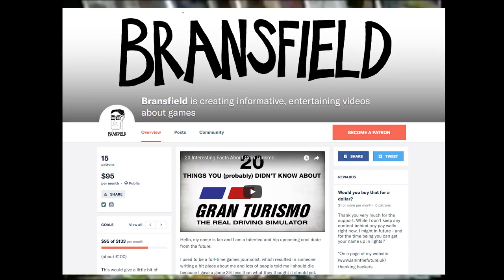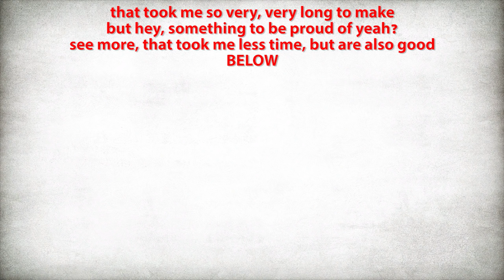The 31 Games That Made The Amiga Great - Part Three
Part Three Of Three: Not the first or second ten 10, but the third 11

(Do note this is in no particular order)

The Amiga was amazing. The Amiga is amazing. It made up a huge part of my formative years, and I will never stop adoring that big lunk. With an A1200 newly refurbished and specced up, and my OSSC to hand, I decided to work my way through the games that made the Amiga great - and I managed to narrow it down to a mere 31.

There are so many more I wish I could have included, but time is a concept and I don’t have much of it. North and South, I apologise.

Also don’t tell them I told you, but you can read a bunch of issues of the greatest magazine of all time, Amiga Power, over